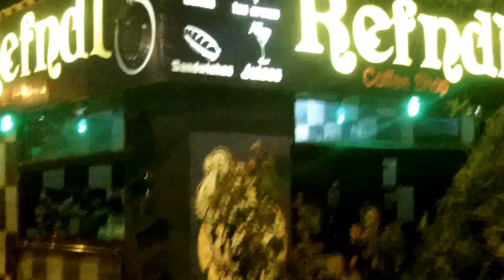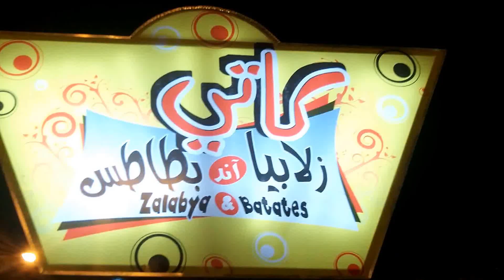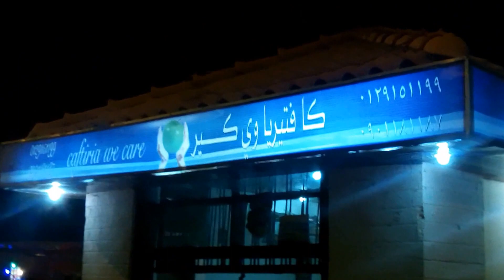Al Neel Street - Khartoum , Sudan - 5/23/2015.